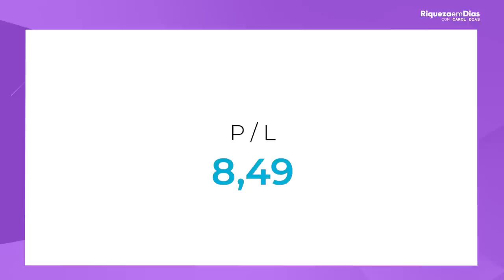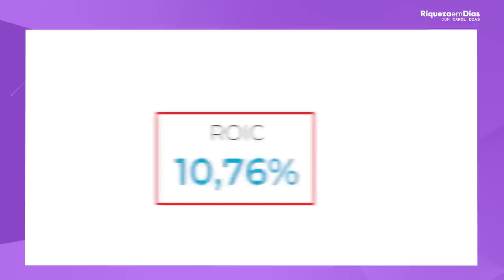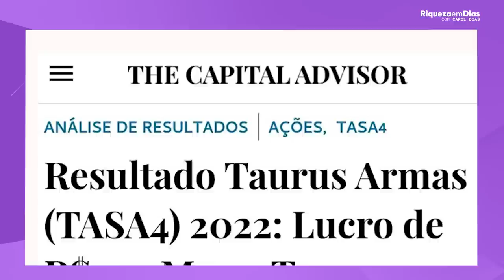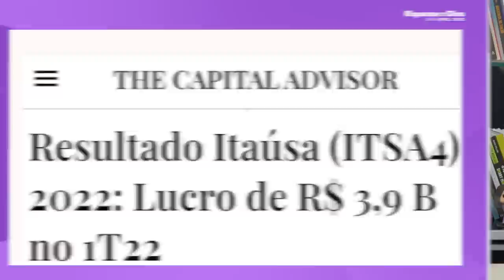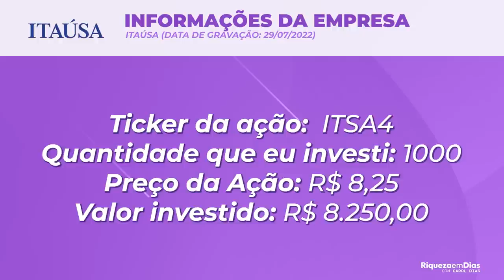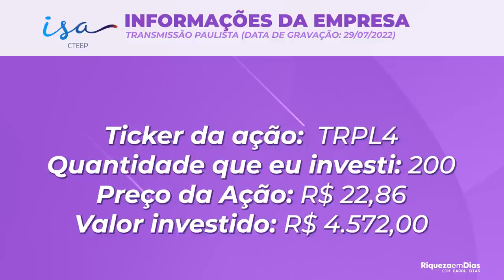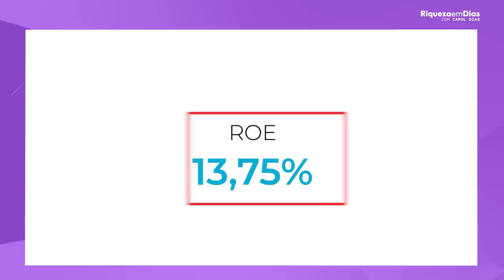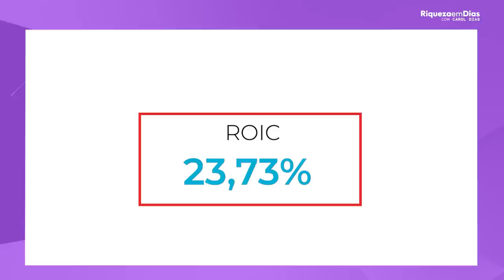6 Ações QUASE DE GRAÇA que eu comprei em AGOSTO!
No mês de AGOSTO eu enchi o meu carrinho e investi em algumas ações que eu considerei descontadas no momento, e neste vídeo eu revelo quais são essas ações e por que eu invisto neles.

🎥 Nesse vídeo você vai ver:

00:00​ Tema do vídeo: ENCHI O MEU CARRINHO COM ESSAS AÇÕES
01:48 1°Ação: Porto Seguro
01:49 Sobre a empresa
03:51 Indicadores fundamentalistas
06:11 2° Ação: Taurus
06:12 Sobre a empresa
07:45 Indicadores fundamentalistas
09:03 3°Ação: Itausa
09:04 Sobre a empresa
10:22 Indicadores fundamentalistas
11:34 4° Ação: Transmissão Paulista
11:35 Sobre a empresa
13:24 Indicadores fundamentalistas
14:24 5°Ação: Banco do Brasil
14:25 Sobre a empresa
15:40 Indicadores fundamentalistas
16:46 6° Ação: PetroRio
16:47 Sobre a empresa
17:48  Indicadores fundamentalistas